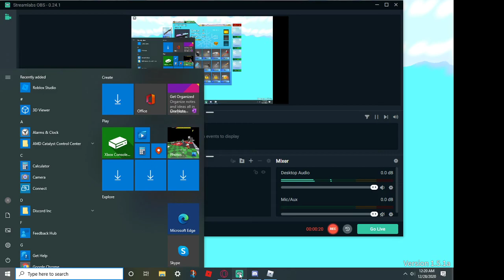New Skin Crate Code (R2DA)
code is XMS20